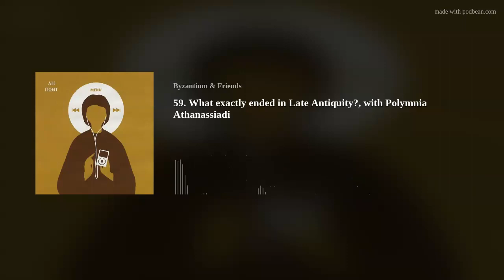59. What exactly ended in Late Antiquity?, with Polymnia Athanassiadi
A conversation with Polymnia Athanassiadi (University of Athens) about the way of life that ended in late antiquity. Scholars of Byzantium and the Middle Ages may see this as a period of new beginnings, but Polymnia doesn't want us to forget the practices and urban values that came to an end during it.

The conversation touches on issues raised throughout her papers collected in Mutations of Hellenism in Late Antiquity (Variorum Ashgate 2015), as well as the concept of "monodoxy" explored in Vers la pensée unique: La montée de l'intolerance dans l'Antiquité tardive (Les Belles Lettres 2010).